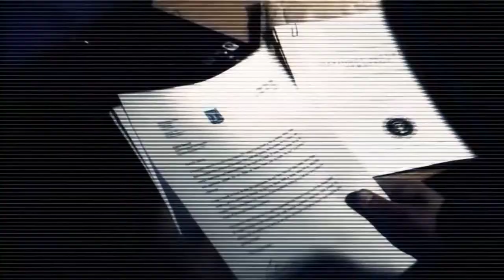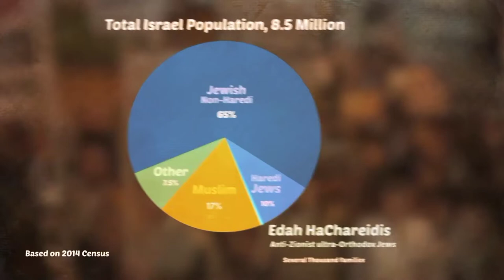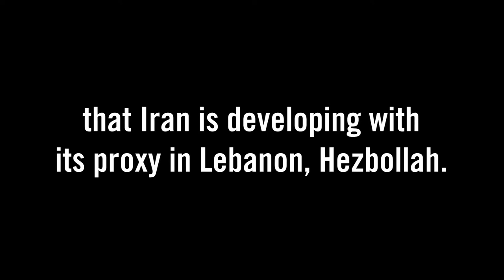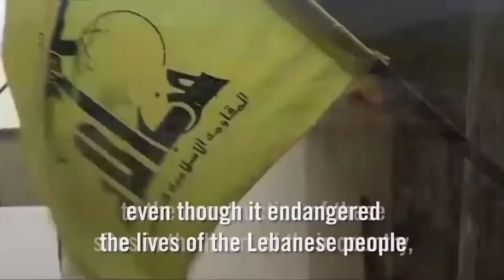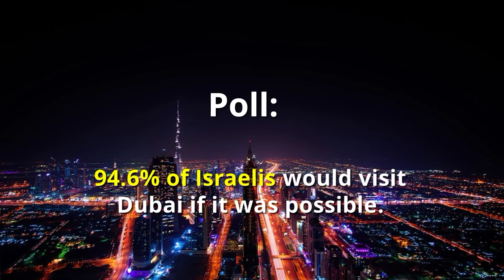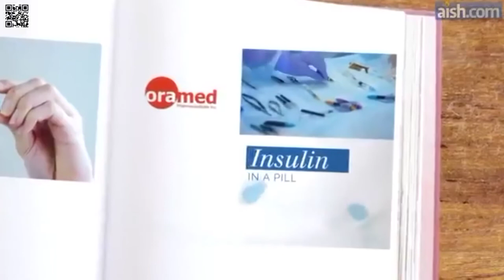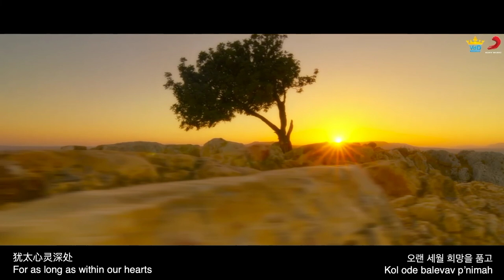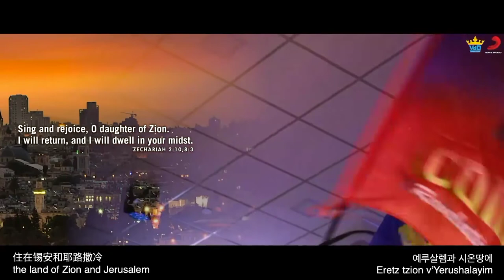Israel at 72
Join Simon Barrett as he interviews the spokesperson from the Israeli Embassy in London to mark Israel’s Independence Day known as Yom Ha’atzmaut as the Jewish State celebrates 72 years as a modern nation.